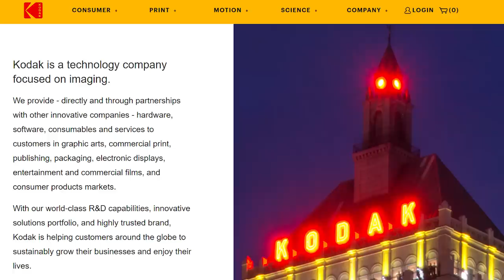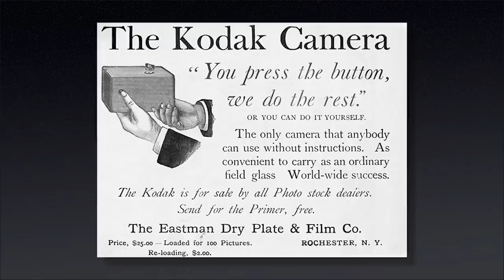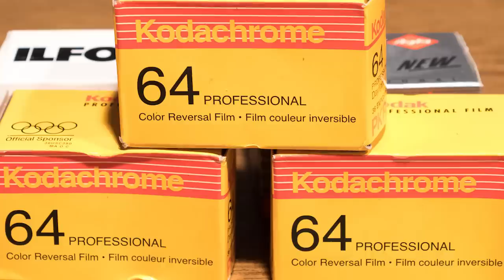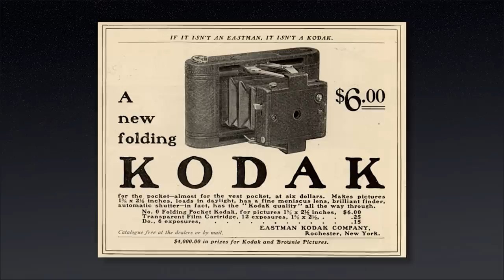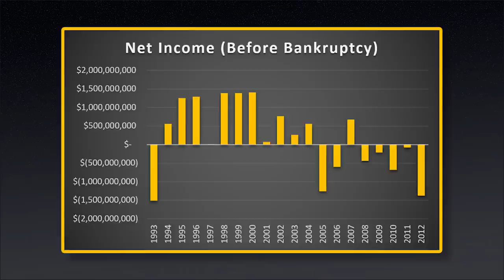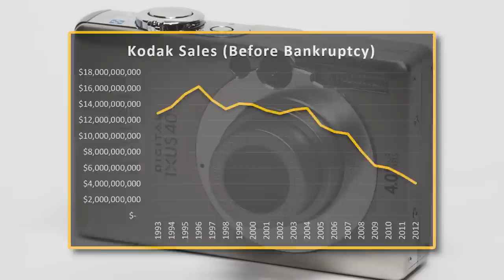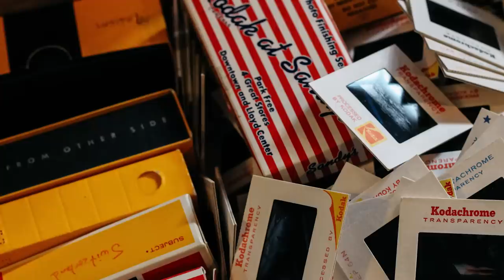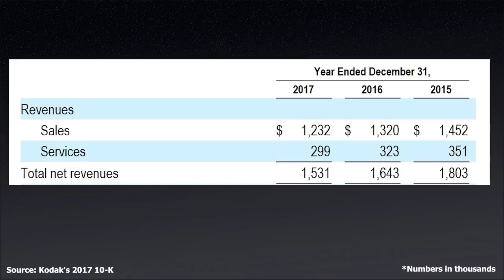The Decline of Kodak...What Happened?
The name Kodak was once synonymous with cameras and film. They were innovators in the industry and the leaders of it for 100 years. Yet a few years ago they experienced such a decline that they were forced into bankruptcy. This video explores the decline of Kodak and attempts to explain what happened to them.